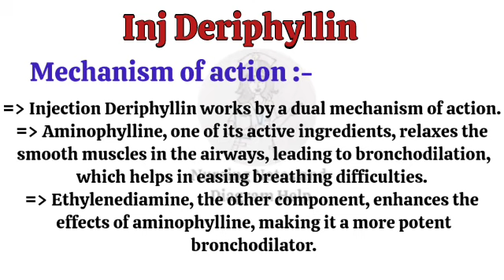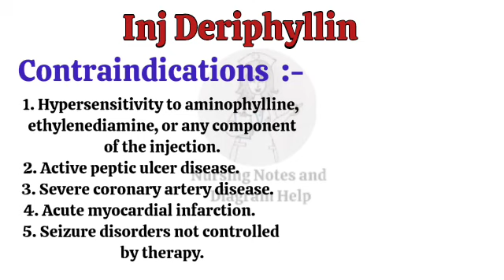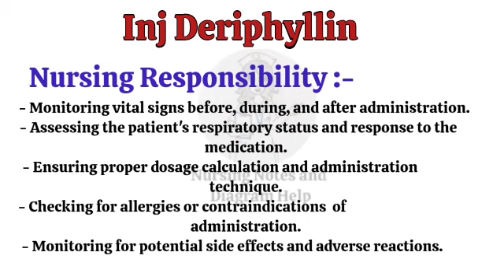Injection Deriphyllin// Mechanism of action, Routes, Indications, Contraindications,Side Effects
Injection Deriphyllin// Mechanism of action, Routes, Indications, Contraindications,Side Effects , Nursing Responsibility